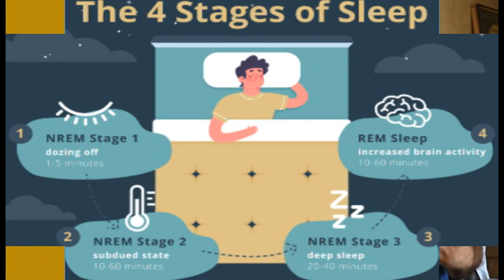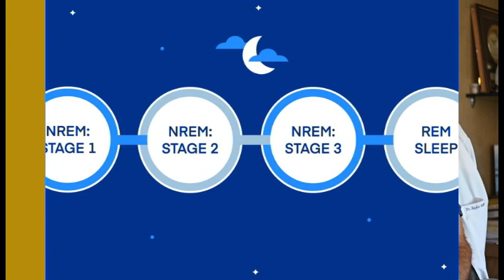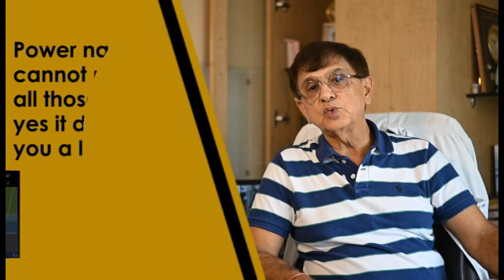How powerful is POWER NAP ?? छोटी सी झपकी पर जानिये बड़ी बात | Dr Kacker | your friendly Doctors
Dr. Rajeev Kacker is one of the senior most physicians of North India in the field of Pulmonary Diseases, Critical Care and Sleep Medicine. His area of medical expertise lies in Snoring and Sleep related Breathing Disorders, Interventional Pulmonology, Respiratory Critical Care, Allergy, Bronchial Asthma and COPD (Chronic Obstructive Pulmonary Disease), Sarcoidosis and Interstitial Lung Disease. he is Consultant | Pulmonology at Regency Healthcare.
Dr. Kacker is MBBS from renowned GSVM Medical College, Kanpur. He graduated in the year 82 and later finished his post graduation from the same college in 86. He has done specialization in Interventional Bronchoscopy from prestigious AIIMS, Delhi and in Sleep Medicine from Australia.

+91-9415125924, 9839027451